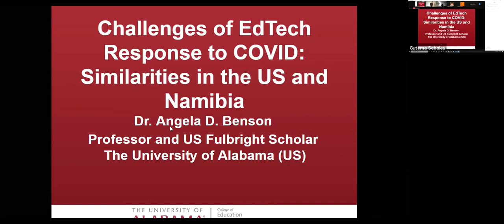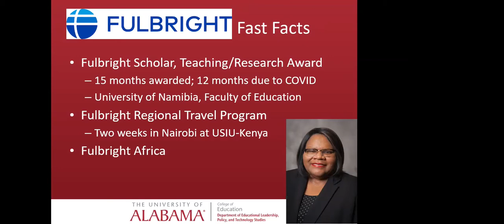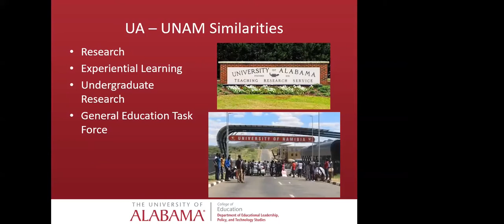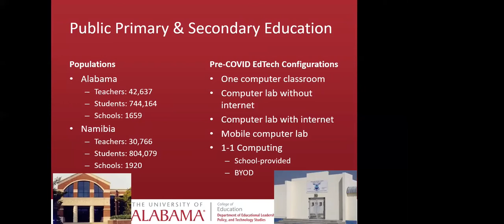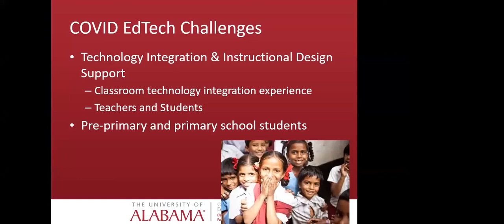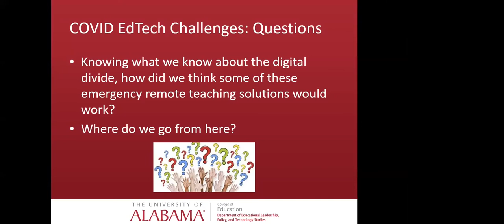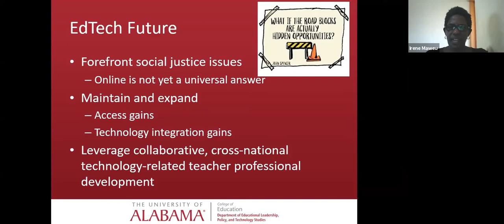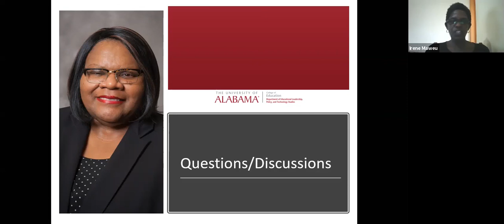Challenges in EdTech COVID-19: Similarities between University of Namibia and University of Alabama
Presenter: Dr. Angela D. Benson is a professor of instructional technology in the Department of Educational Leadership, Policy and Technology Studies at the University of Alabama. Her research addresses the role of culture in technology-mediated learning environments. She has given more than 50 presentations and published more than 40 academic publications related to distance and online learning. In addition, Dr. Benson has  taught a variety of educational technology courses delivered in a variety of formats. Her professional experience includes thirteen years as a systems engineer in the telecommunications industry. She holds undergraduate degrees in Math and Industrial Engineering, master’s degrees in Operations Research and Human Resource Development, and a doctorate in Instructional Technology.

She has published more than 40 academic publications and presented more than 50 academic presentations, primarily addressing issues of power and politics in online learning environments. She regularly teaches courses in instructional technology foundations, instructional design, online course development, software development and technology management. She has also facilitated more than 50 educational technology workshops for higher education faculty and staff, including a recent session with 30 Chinese scholars in Shenyang, China. Dr. Benson is one of the editors of the book, Culture, Learning and Technology: Research and Practice, and President of the Culture, Learning and Technology Division of AECT.

Dr. Benson was serving as a Fulbright Scholar in the Faculty of Education at the University of Namibia in Windhoek, Namibia from January 2019 – June 2020.  Follow her journey on Facebook. Description: This session will look into the commonalities between the USA and Namibia in EdTech response to COVID-19 and the common challenges both countries face with serving marginalized communities.  The webinar will compare how EdTech is deployed and used in University of Namibia (UNAM) and at the University of Alabama.  It will highlight the rationales for the decisions made and the focus will be on how we are alike and face similar challenges even from different settings and institutions.